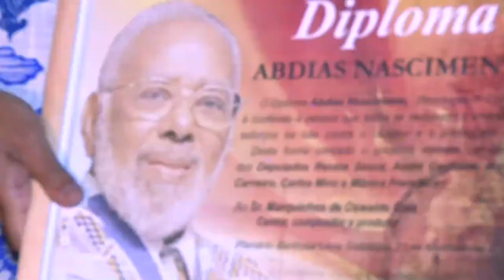Sessão Solene Resumo - Homenagem sambistas